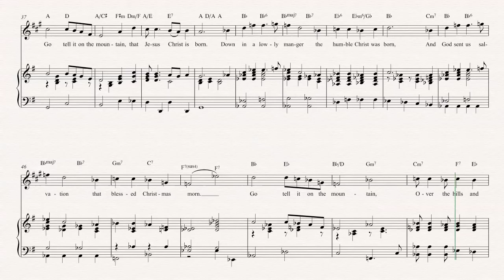Soprano Sax - Go Tell it on the Mountain - Christmas Carol - Sheet Music, Chords, & Vocals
Soprano Sax sheet music, chords, and vocals of Go Tell it on the Mountain - Christmas Carol

Learn to play Go Tell it on the Mountain and play along!